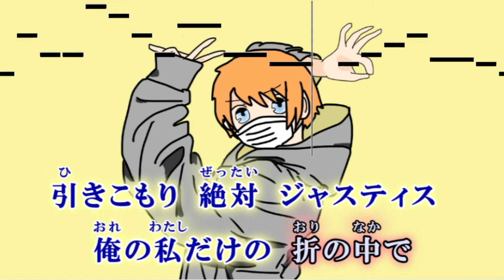【カラオケ】グッバイ宣言(-14) / Chinozo【キー下げ男性キー】ガイドメロディなし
グッバイ宣言 / Chinozo オフボーカル
ガイドメロディなし　原曲キーより-14　 BPM 170

グッバイせんげん / ちのぞー